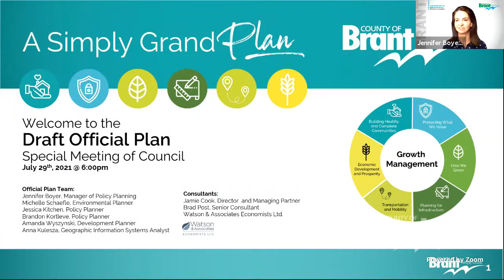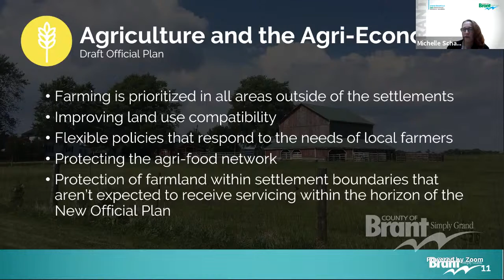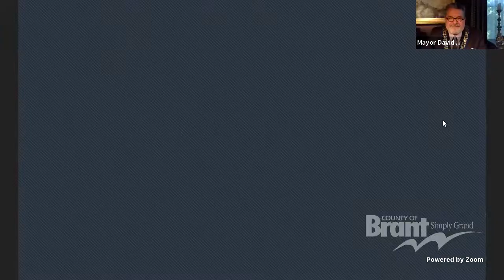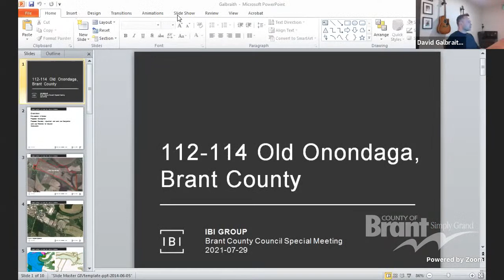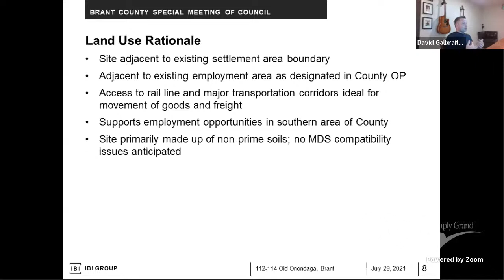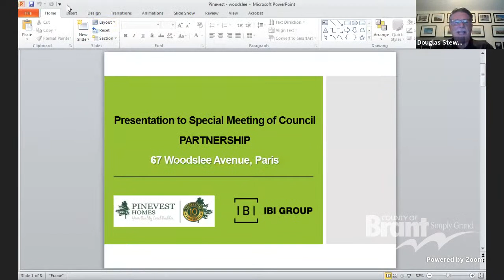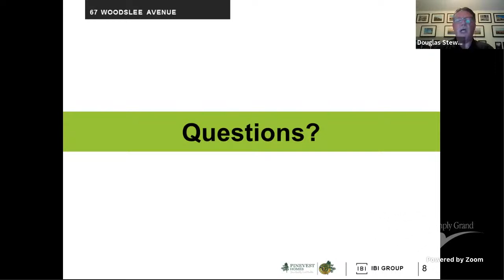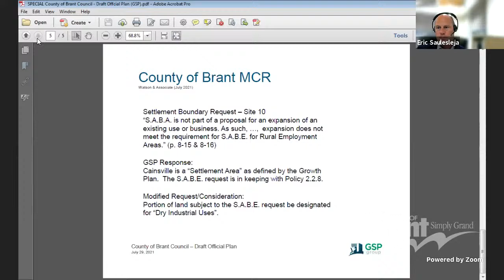County of Brant Special Council Meeting | Draft New Official Plan - July 29, 2021